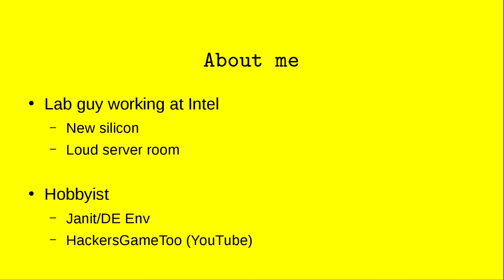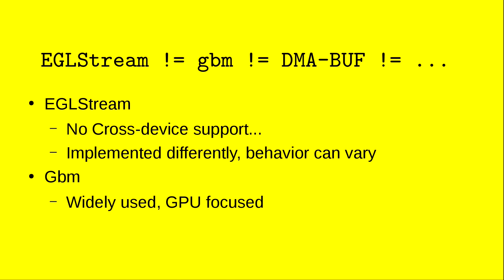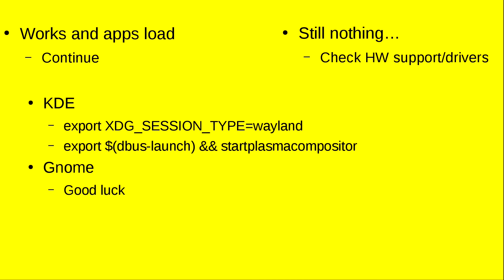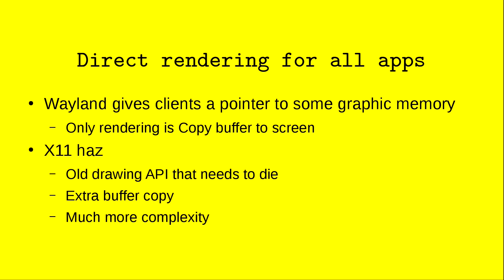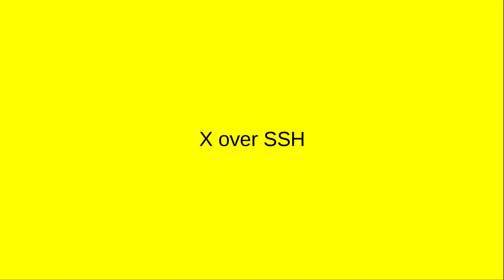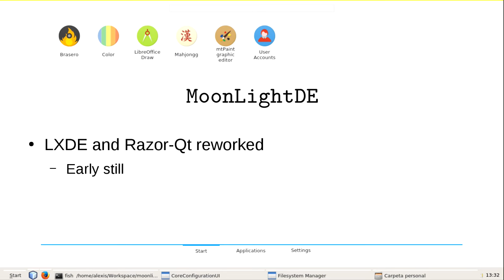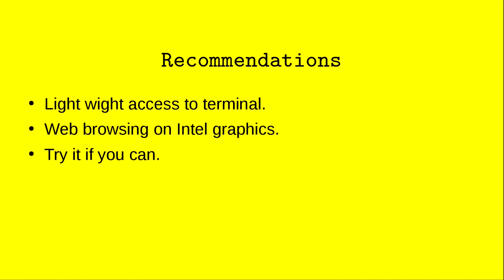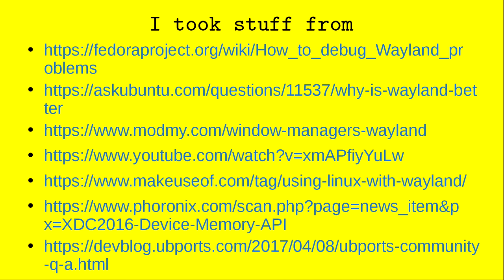LinuxFest Northwest 2018: What A Sys Admin Needs To Know To Troubleshoot Wayland.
David Hamner

What x11 tools exist today: - xinit - startx - Impotent files - starting in runlevel 3

What's new in Wayland. - how can a user start a Wayland session for troubleshooting? - what desktop env can be run. - Issues: - No x forward - - Xwayland has some issues - - missing apps - what hardware can you run Wayland on today - When will it hit server rooms.

I talk about some of this on my YouTube channel: What x11 tools exist today:

I also made a tool that could be useful in Wayland called 'janit'